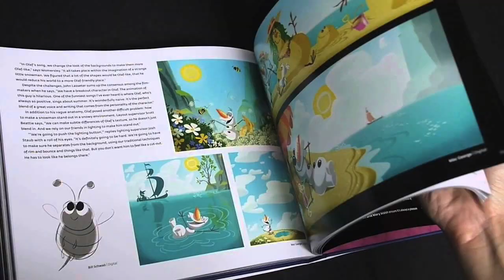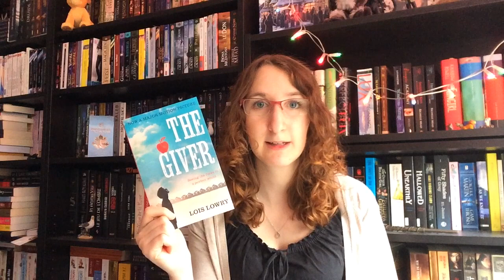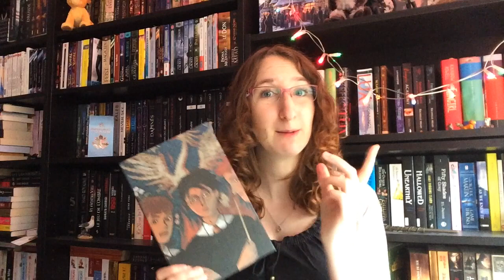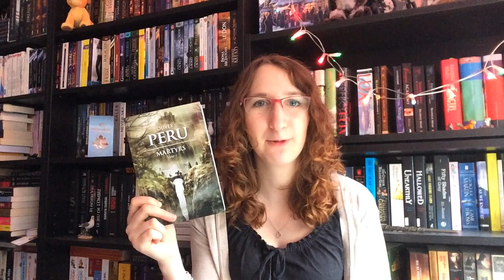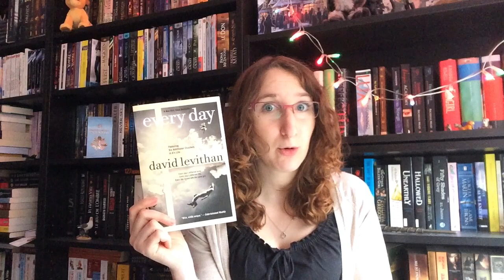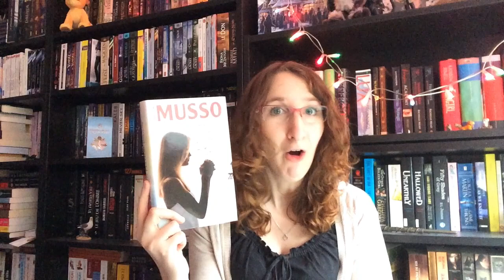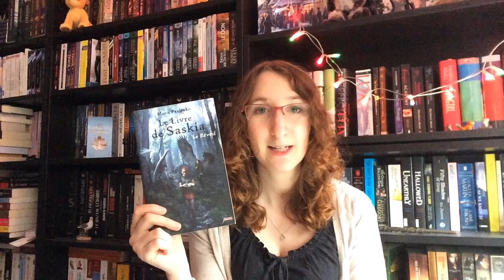Christmas Classic Book Tag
Questions :
1. Santa Claus is Coming to Town:
-Un livre que tu aimerais que le père Noel t'amène cette année

2. Rudolph the Red Nosed Reindeer:
- Tu incarnes Rodolphe et tu dois guider tes amis vers un bon livre/saga, que choisis tu?

3. A Christmas Carol:
-- Cites un livre que tu as relu, un livre que tu lis actuellement et un livre que tu as prévu de lire en 2015

4. Miracle on 34th Street:
- un livre que as réussi à finie par miracle

5. The Polar Express:
- Un livre que tu as lu si vite et que tu aimerais qu'il dure pour toujours

6. How the Grinch Stole Christmas:
- Si tu volais une série de livres, ce serait lesquels?

7. Frosty the Snowman:
Un livre qui a fait fondre ton coeur

8. The Santa Claus:
- Un livre que tu as lu et tellement apprécié que tu as immédiatement cru au talent de l'auteur